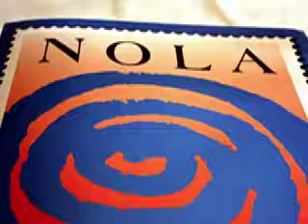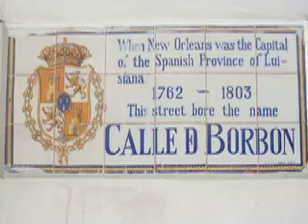"NOLA Calling"~Sybil Gage~Her homage to her hometown. New Orleans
Sybil Gage, New Orleans born and raised Jazz and Blues artist, sings the title cut to her CD "NOLA Calling" .In this original composition Sybil delivers a poignant yearning performance full of love, revealing the soul of her hometown, New Orleans Louisiana.(NOLA)